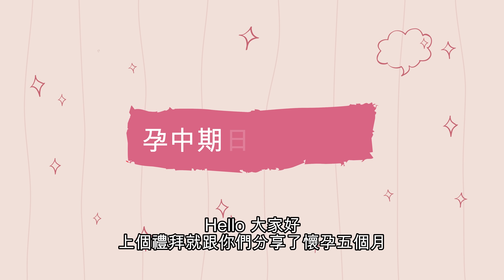孕中期日常(下) 清潔用品 、妊娠紋油選擇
這次的Featured Products:

Clinisept+ 面部皮膚消毒液 可到HKTVmall或按這裡購買

PDI AF3專業消毒濕紙巾 可到HKTVmall或按這裡購買

HYDROSOL 超級玫瑰純露噴霧 100ml 附送 Virkon S 多功能消毒粉

Aria Lab 益菌淨肌噴霧 30ml (內送兩支消毒潔手噴霧)